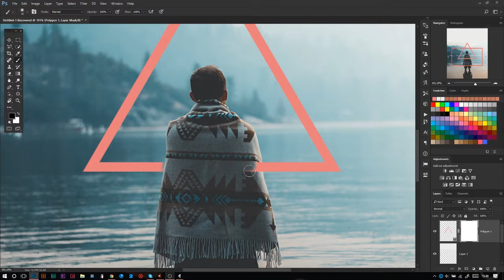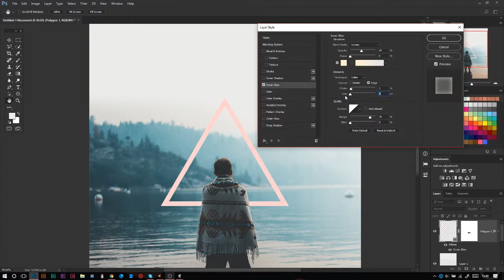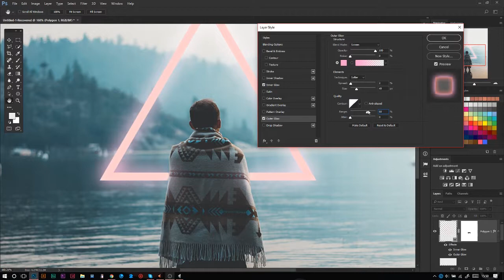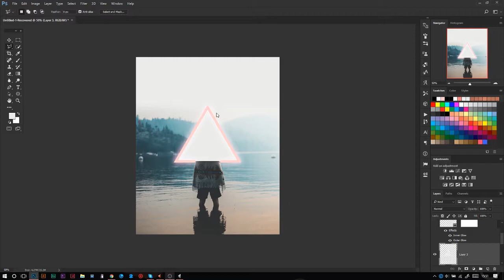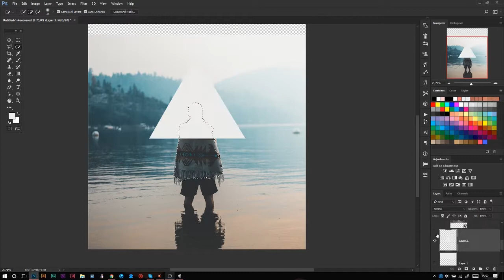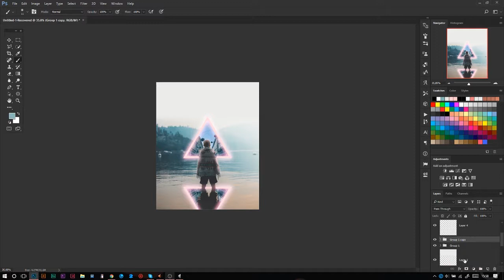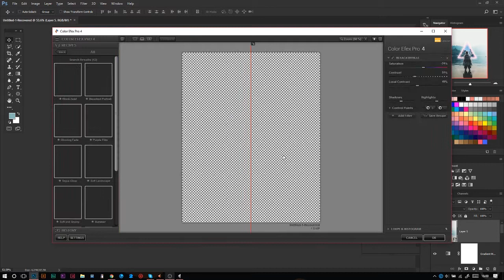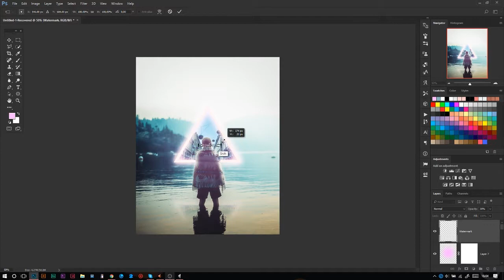Speed Art - Different Universes [Daily create #28]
►Today's design was inspired by Shakra from vinni vicci, What do you think of it? :3

Software :
-Photoshop
-Obs (recording)
-Premiere pro (Montage)